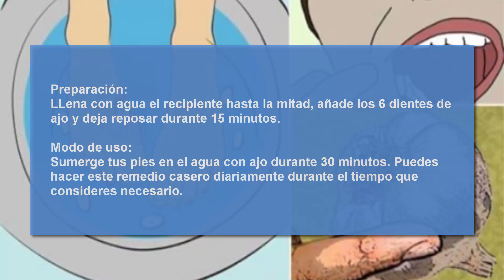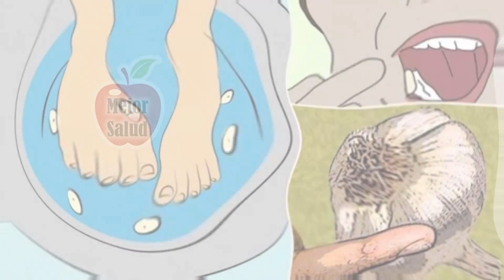Coloca Tus Pies En Agua Con Ajo, Minutos Después Esto Es Lo Que Le Pasa En Tu Cuerpo | Mejor Salud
Sin duda, el ajo es uno de los ingredientes naturales más utilizados en la preparación de alimentos, ya que además de brindarle un sabor único y delicioso a las comidas, también es muy beneficioso para salud.

A continuación, en este VIDEO te mostraremos un maravilloso remedio casero que le aportará grandes beneficios a tu organismo, por lo que te ayudará a mantenerte saludable de forma natural y sencilla.

Lo que debes saber sobre el agua con ajo

Necesitarás:
- 6 dientes de ajo.
- 1 recipiente de plástico grande.
- Agua.

Preparación:
LLena con agua el recipiente hasta la mitad, añade los 6 dientes de ajo y deja reposar durante 15 minutos.

Modo de uso:
Sumerge tus pies en el agua con ajo durante 30 minutos. Puedes hacer este remedio casero diariamente durante el tiempo que consideres necesario.

Algunos de los beneficios del agua con ajo:
Purifica la sangre.
Estimula el apetito.
Protege contra enfermedades respiratorias.
Combate la anemia.
Se puede utilizar como tratamiento para la bronquitis crónica.
Limpia la piel.
Favorece la correcta función de los riñones y la vejiga.
Añade frecuentemente ajo a tus alimentos para aprovechar todos sus beneficios y así lograr mantenerte saludable.

Otra opción es añadir un poco de ajo a tus batidos para comenzar el día de la mejor manera y sentirte con energía durante todo el día.

Recuerda que lo natural siempre será lo mejor, por lo que cuando tengas algún problema de salud no dudes en recurrir a productos 100% naturales para que no tengas que preocuparte por los efectos secundarios.